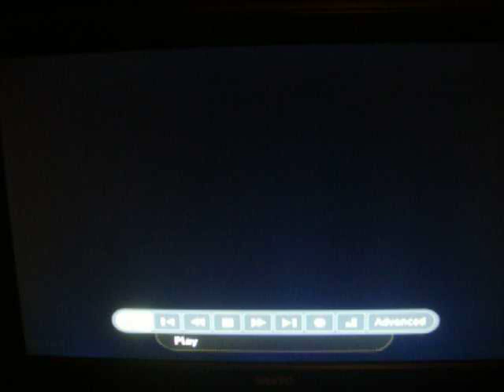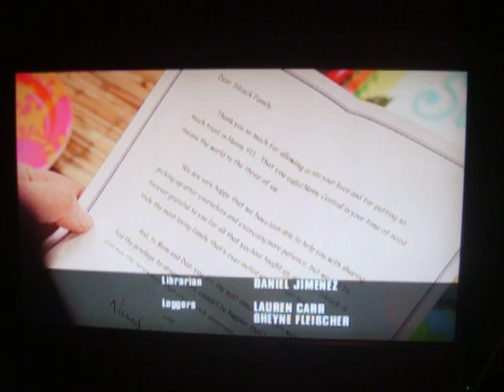Nanny 911-The Silcock Family part 8